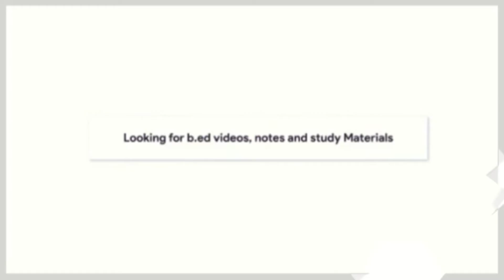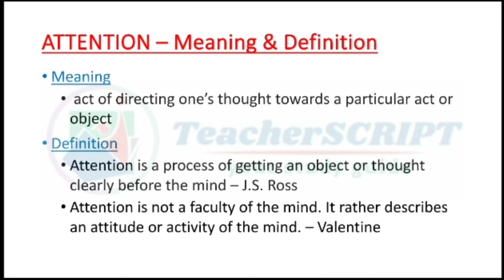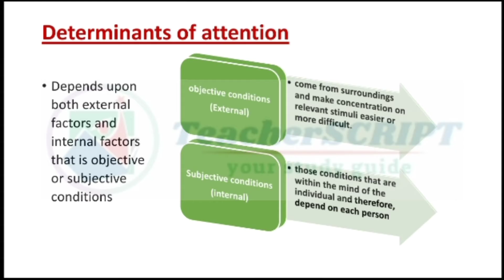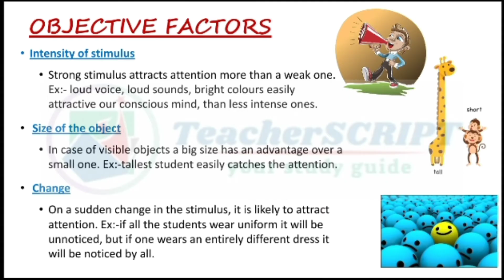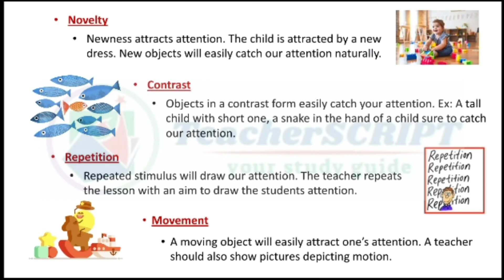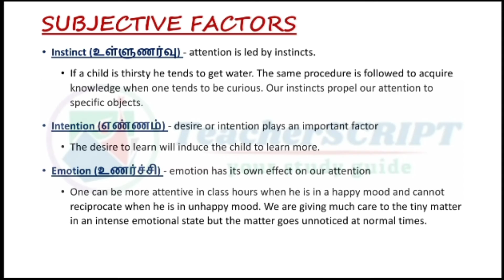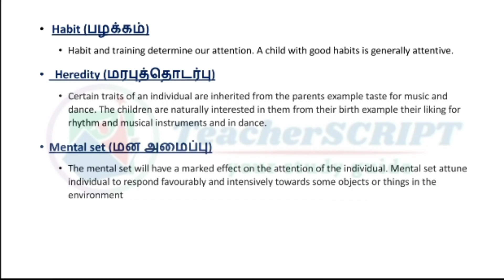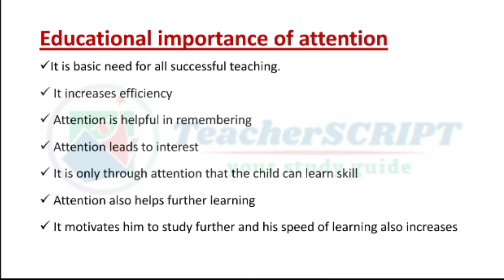Determinants of Attention - Meaning, Definition, Factors// Educational Psychology//B.Ed,1st Semester